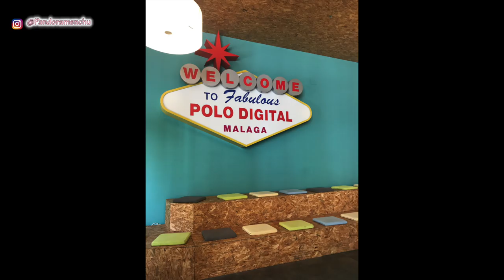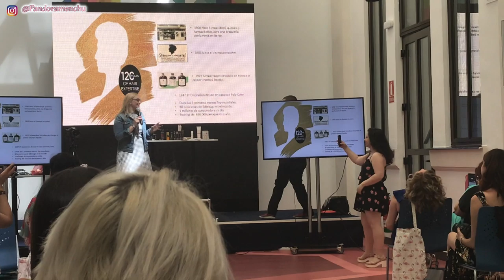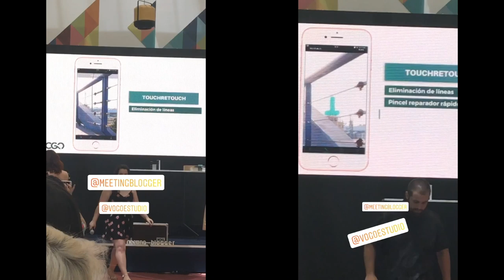OS LLEVO DE EVENTO MEETING BLOGGER 2019*PANDORAMENCHU